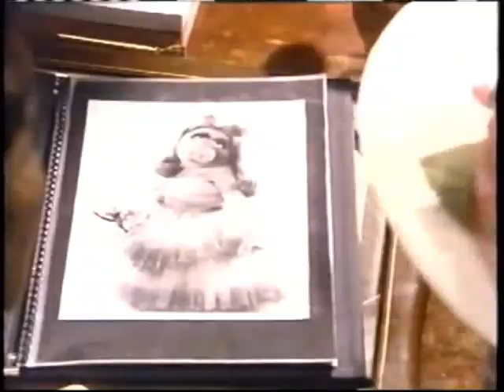The Great Muppet Caper VHS Trailer (1998)